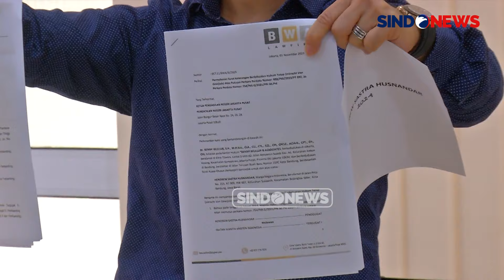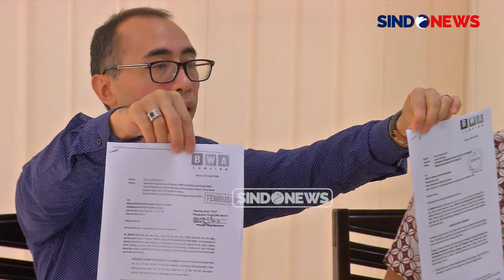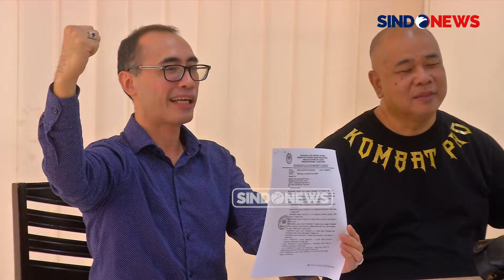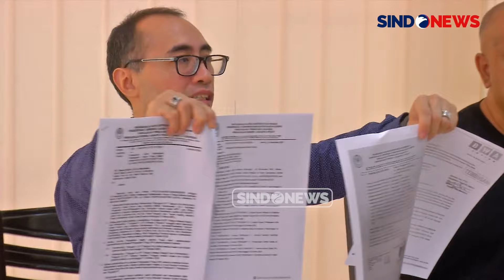Pengacara Benny Wullur Tantang Duel Hotman Paris di Ring Tinju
Pengacara Benny Wullur serius menantang advokat kondang Hotman Paris Hutapea untuk adu jotos di atas ring. Dia mengaku telah melayangkan surat yang berisi tantangan tinju kepada Hotman Paris.

Benny Wullur merupakan kuasa hukum Hendrew Sastra Husnandar (HSH) selaku pemilik tanah sah di Jalan Menteng Raya Nomor 37, Jakarta Pusat, yang saat ini sedang melawan PT. BIA dengan kuasa hukumnya Hotman Paris Hutapea.

"Kline saya sebagai pemilik sah tanah di Jalan Menteng Raya nomor 37 sudah mendapatkan surat keterangan berkekuatan hukum tetap dan permohanan eksekusi yang sudah diterima di pengadilan,” kata dia dalam siaran persnya. Namun, tiba-tiba dengan adanya pengacara baru Hotman Paris Hutapea yang menyatakan adanya memori kasasi dan pernyataan kasasi yang berisi bahwa inkrah bisa dicabut,”

Benny bahkan mengaku sudah menyiapkan kostum tinjunya bersama sang pelatih. mereka mengadakan konferensi pers terkait unggah video dirinya yang ingin menantang Hotman Paris untuk beradu jotos di ring tinju.

Dengan lantang, Benny berharap Hotman Paris bersedia menerima tantangannya, dan berjanji akan mengalahkan Hotman Paris secara KO di ronde pertama.